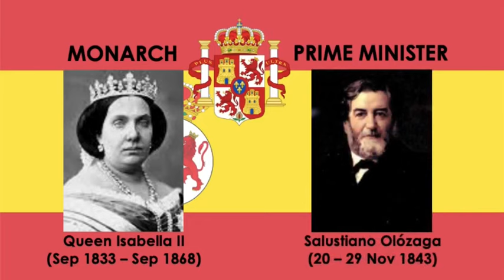National Anthem of Spain La Marcha Real: Monarchs and Prime Ministers of Spain (2018)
Spain is a country in southwestern Europe with parts of territory in the Atlantic Ocean and across the Mediterranean Sea. The largest part of Spain is situated on the Iberian Peninsula; its territory also includes the Canary Islands in the Atlantic Ocean, the Balearic Islands in the Mediterranean Sea, the autonomous cities of Ceuta and Melilla, and several minor overseas territories also scattered along the Moroccan coast of the Alboran Sea.